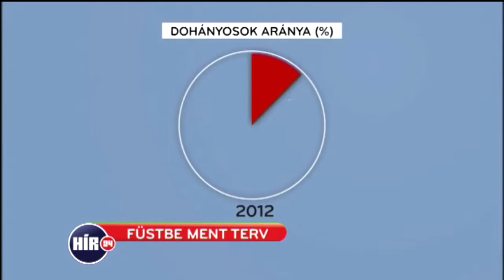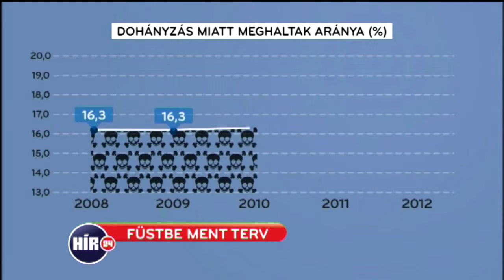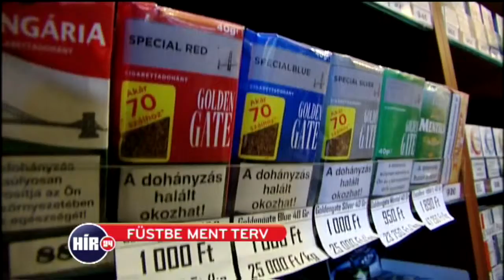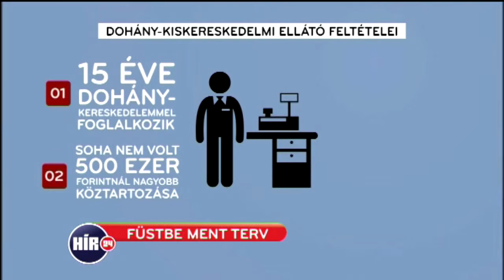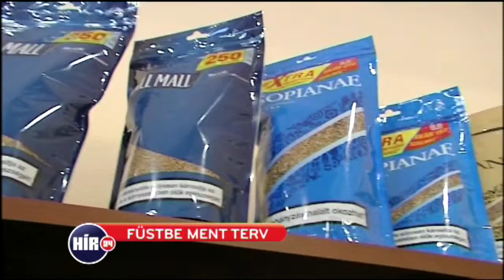További változások a dohánykereskedelemben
Török Réka riportja, 2014. november 17.